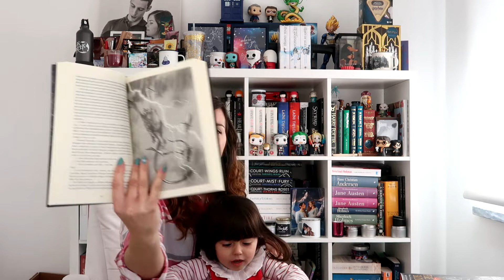Opinião | Sangue e Fogo de George R. R. Martin Volume I e II